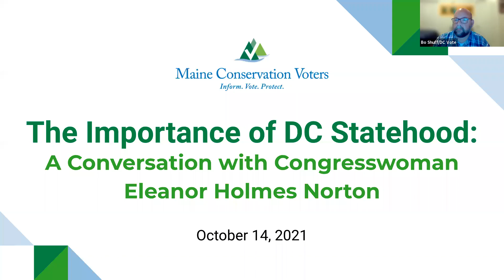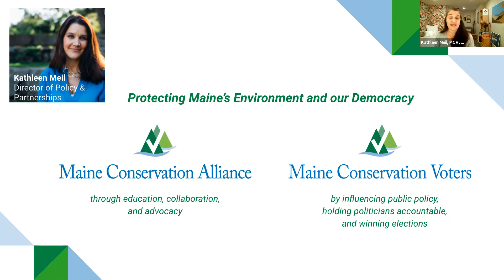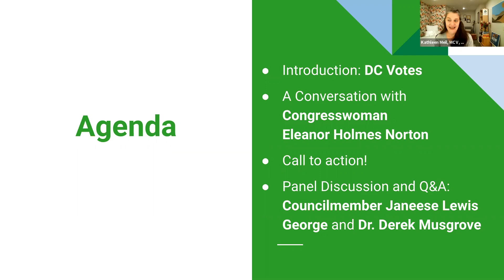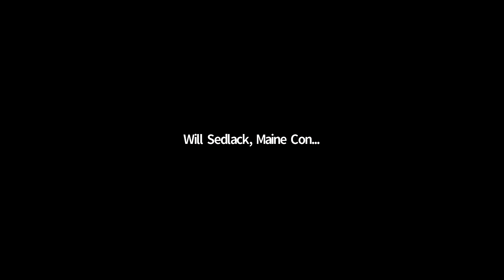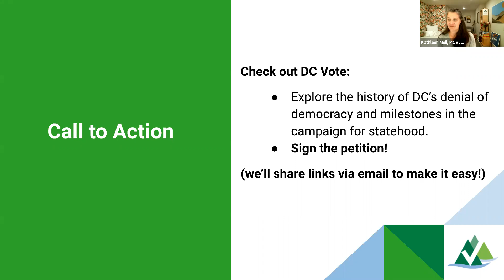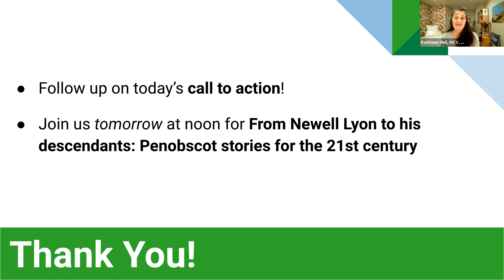A Conversation with Congresswoman Eleanor Holmes Norton about the importance of DC Statehood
Our nation has a rich legacy of continuing to expand equal representation. Each step in the history of making our democracy available to more and more people resulted in a stronger nation, a fairer nation, one that more closely upholds the true values of our democracy. The status of Statehood for the people of DC is unfinished business of that legacy. It is unfinished business of the civil rights movement. It is the unfinished business of the original effort to end tyranny through taxation without representation. The people of the District of Columbia deserve, simply, to be fully part of our democracy. No one in America should be excluded from full and equal representation just because of their zip code. Join us for a special evening panel discussion featuring Congresswoman Eleanor Holmes Norton, DC Councilmember Janeese Lewis George and Dr. Derek Musgrove, the author of Chocolate City, to understand our role in moving forward to full democracy truly for all.